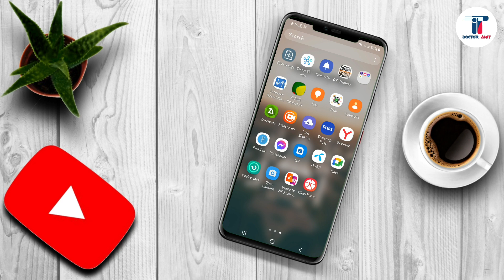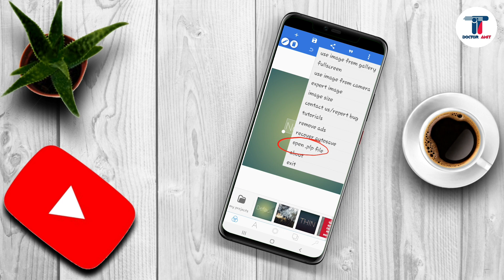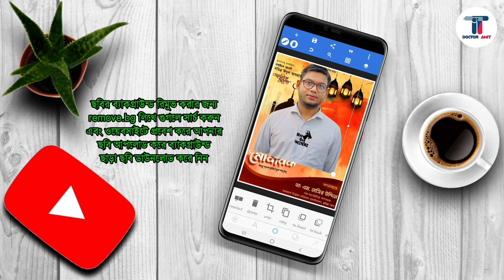Eid Mubarak Poster Design in Mobile | ঈদুল আযহার পোস্টার ডিজাইন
Eid Mubarak in advanced. Today you will learn 'Eid Mubarak Poster Design in Mobile | ঈদুল আযহার পোস্টার ডিজাইন ' You will get a free plp file of this eid poster design. In this bangla tutorial will help you to make eid poster design in mobile. Do you know, how to design eid poster in pixellab? If no, I will teach you how to create eid poster in pixellab today. This eidul fitor poster design 2023 is made ny pixellab and you can use it eidul adha poster design  or eidul azaha poster design. Just eidt this poster accordingly I showed in the video.

Today you will learn how to make Eid-ul-adha poster design in mobile. You can say in Bengali: ঈদের পোস্টার ডিজাইন or ঈদের শুভেচ্ছা পোস্টার ডিজাইন or ঈদ মোবারক পোস্টার ডিজাইন. You can make eid banner design or ঈদের শুভেচ্ছা ব্যানার or ঈদের ব্যানার ডিজাইন by this tutorial. So you can call it in Bengali মোবাইল দিয়ে ঈদের শুভেচ্ছা পোস্টার পোস্টার. Eid mubarok poster design free plp is waiting for you. This eid ul ahza poster design is really beautiful design.

I believe that this bangla tutorial will help you to make eid mubarok poster design. So enjoy this bangla tutorial in 'IT DOCTOR AMIT' youtube channel.

©NOTE: Some Images, Musics, Videos, Graphics, are shown in this video May be Copyrighted to respected owners, please don't mine.